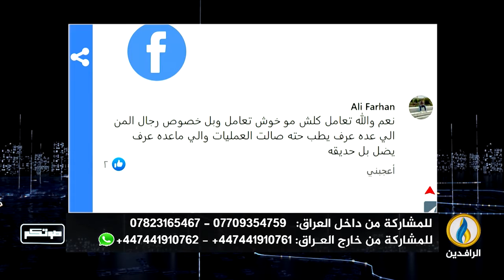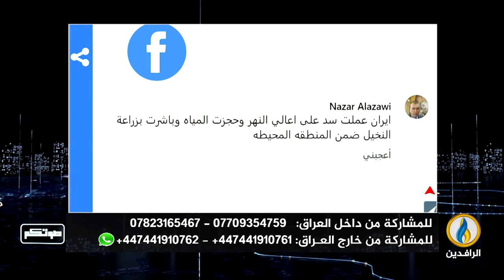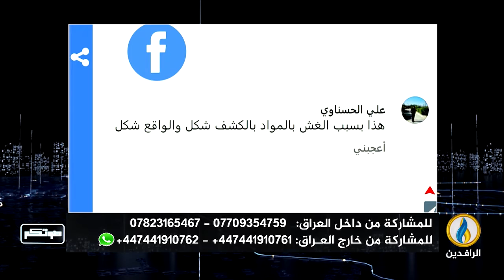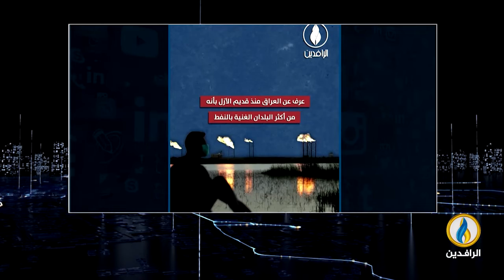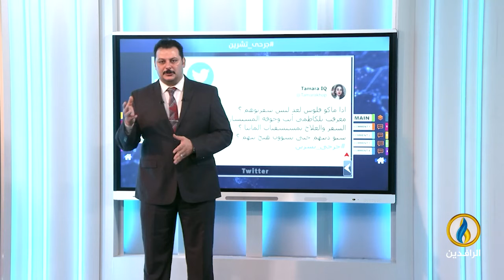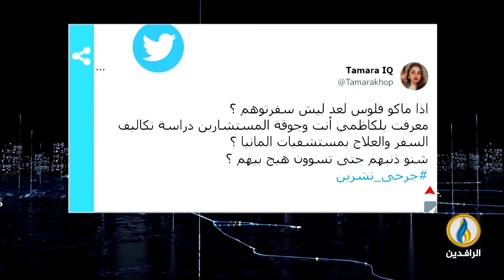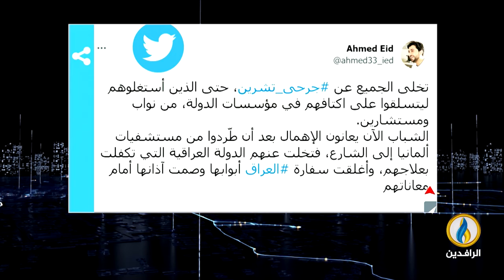صوتكم | 11 - 7 - 2022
تقديم:
افل الصقر